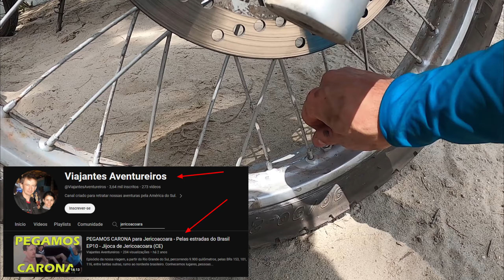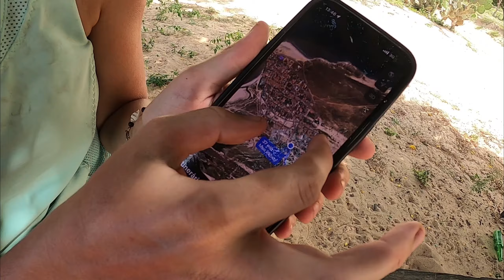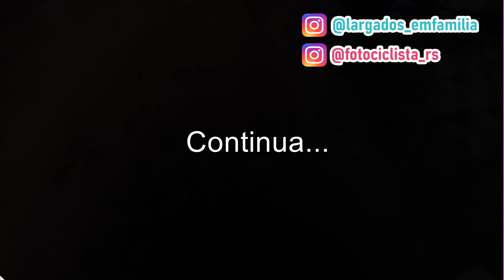Nos AVISARAM pra NÃO IR de MOTO | JERICOACOARA / T01 - ep50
Que a gente sabia que seria difícil, a gente sabia, mesmo assim decidimos ir, afinal, uma aventura ou outra é sempre bom ne?! Fomos pra Jericoacoara com as nossas motos mesmo, entrando pelo Preá, sendo uns 13km de pura areia. Encaramos o desafio, já pensando como um preparativo para os próximos que estão por vir.

Estamos viajando o Brasil com uma Ténéré 250 e uma Fazer 250. Somos uma família composta por 3 apaixonados pela natureza e pela liberdade: Jaqueline, Christopher e Fofa, nossa filha de quatro patas, montanhista e aventureira. Estamos sempre em busca de novos desafios e novos roteiros. Por isso, recentemente, viramos nômades digitais, saímos rumo ao nordeste brasileiro. Criamos este canal justamente para levarmos vocês conosco e inspirar vocês a conhecerem lugares incríveis. Se preparem, porque a próxima aventura nem mesmo nós sabemos qual será o destino!

Riff Rock - Infraction
Wild Nature - Infraction

Nos sigam nas outras redes para saber das novidades em tempo real!